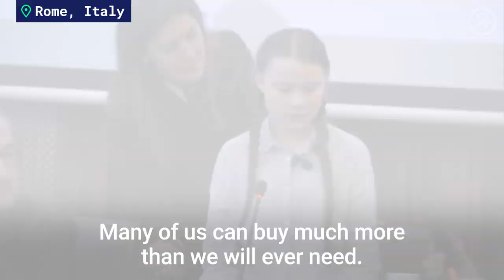Climate Strike: A History of Greta Thunberg's Calls to Action